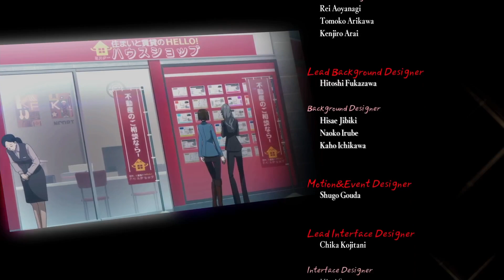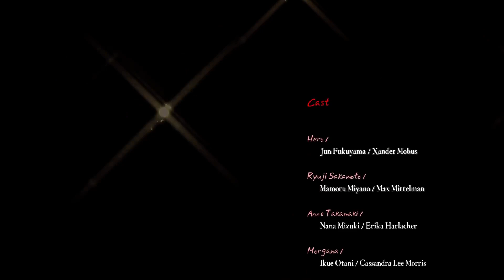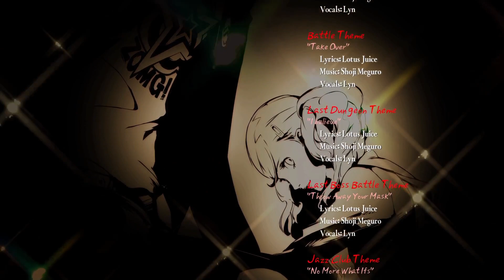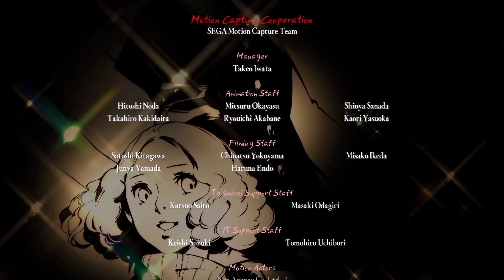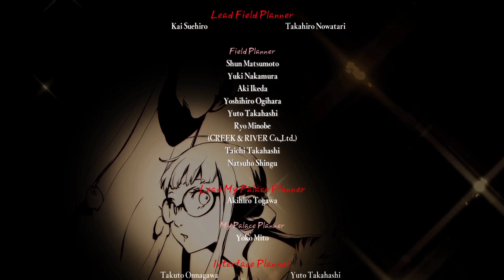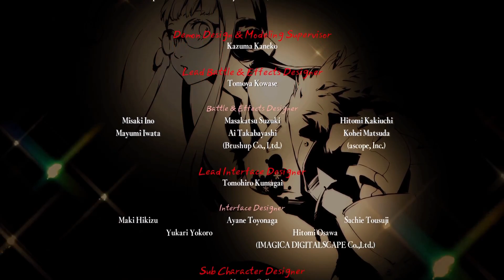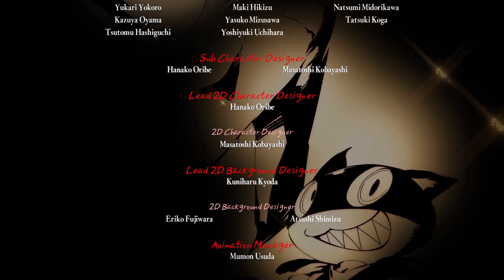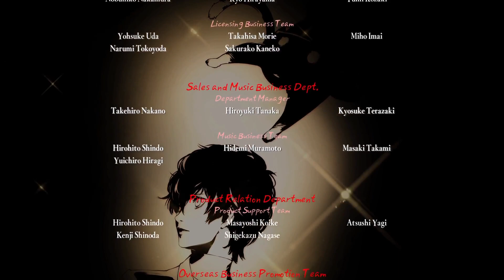Let's Play Persona 5 Royal Part 89 - A Date with Makoto & Saying Goodbye!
Welcome to another episode of my Persona 5 Royal Let's Play! In today's episode we have 2 dates with Makoto and then we say goodbye to all our friends! 😊
Persona 5 Royal is owned by Sega and Atlas